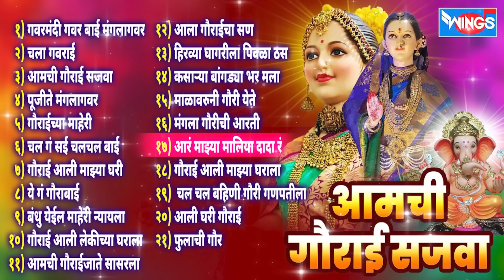आमची गौराई सजवा | नॉन स्टॉप गौरी गणपती गीते Ganpati Songs | Gauri Ganpati Gani | गौरी गणपतीची गाणी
१) गवरमंदी गवर बाई मंगलागवर 00:00
२) चला गवराई 07:23
३) आमची गौराई सजवा 10:32
 ४) पूजीते मंगलागवर 13:11
५) गौराईच्या माहेरी 18:29
६) चल गं सई चलचल बाई 21:44
७) गौराई आली माझ्या घरी 25:28
८) ये गं गौराबाई 30:07
९) बंधु येईल माहेरी न्यायला 34:47
 १०) गौराई आली लेकीच्या घराला 39:19
११) आमची गौराईजाते सासरला 44:53
 १२) आला गौराईचा सण 50:29
१३) हिरव्या घागरीला पिवळा ठस 55:24
१४) कसाऱ्या बांगड्या भर मला 01:01:08
१५) माळावरुनी गौरी येते 01:06:47
१६) मंगला गौरीची आरती 01:11:18
 १७) आरं माझ्या मालिया दादा रं 01:16:12
१८) गौराई आली माझ्या घराला 01:23:23
१९) चल चल बहिणी गौरी गणपतीला 01:29:12
२०) आली घरी गौराई 01:33:50
२१) फुलाची गौर 01:40:35